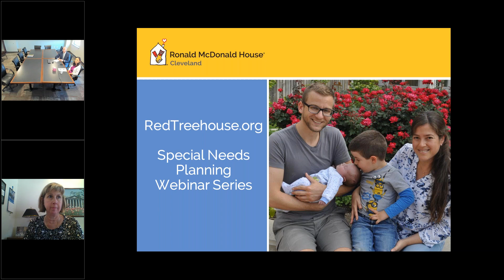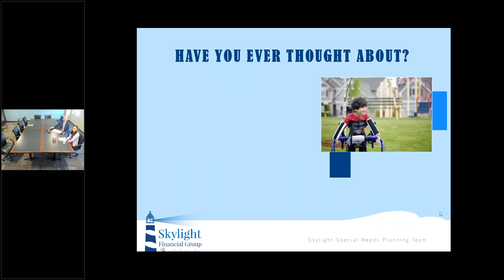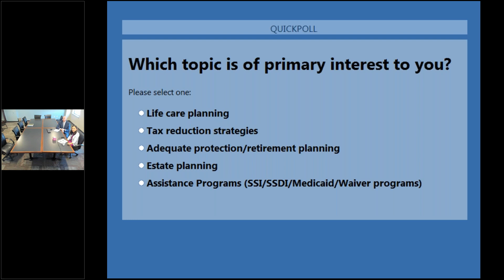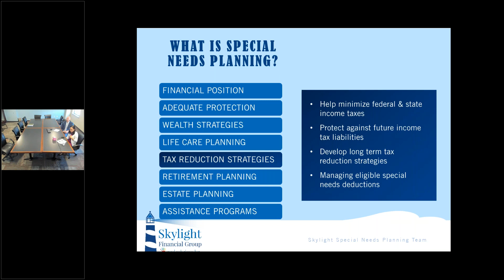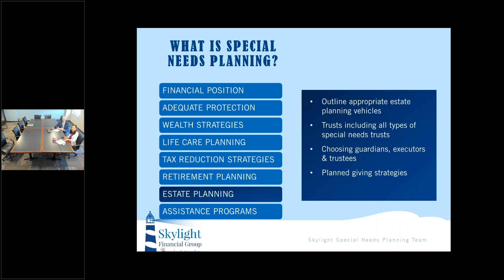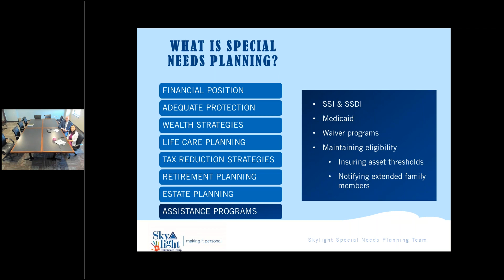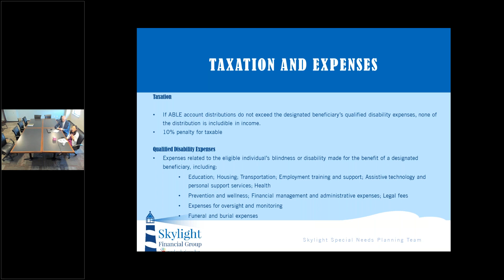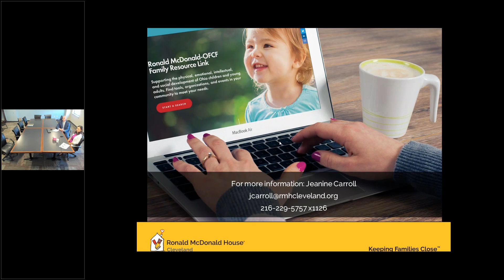Financial Strategies for Families with Special Needs: What's in Your Toolbox (2018)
A RedTreehouse.org Webinar, RECORDED LIVE ON WEDNESDAY, MAY 23, 2018

PRESENTERS: KATY BRYAN, PH.D. AND BRYCE SMETANA, SKYLIGHT FINANCIAL GROUP

An educational webinar for families and individuals with special needs.

Learn how a financial professional can serve as the manager/coordinator in the planning process and help you to prepare for the financial well-being of your loved ones. Topics include letters of intent, government benefits, tax tips, life care planning and more.